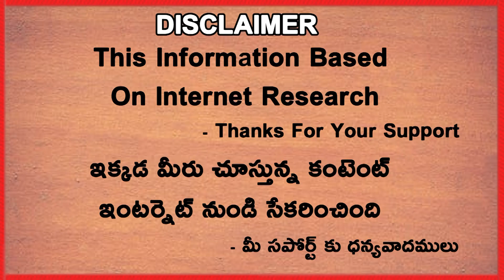Pujara Injured In 4th Test On Day 3 | Eng vs Ind 2021 | Telugu Buzz